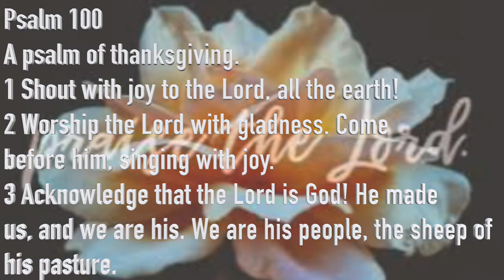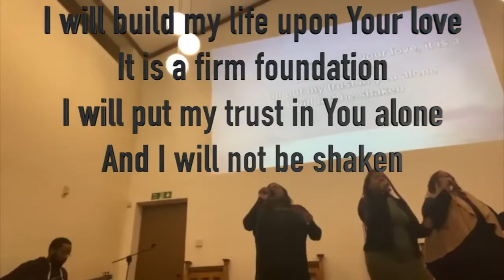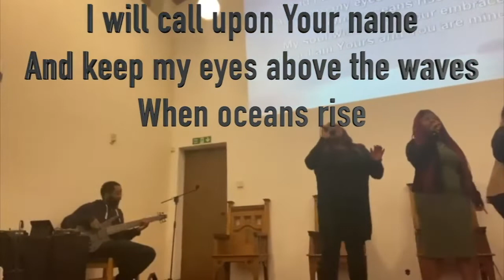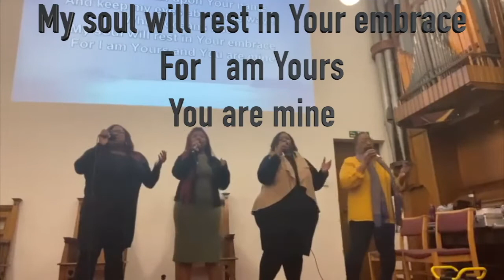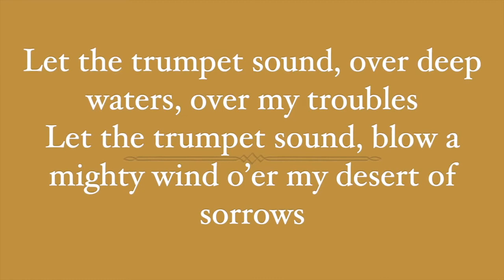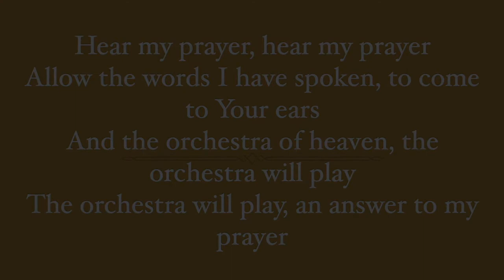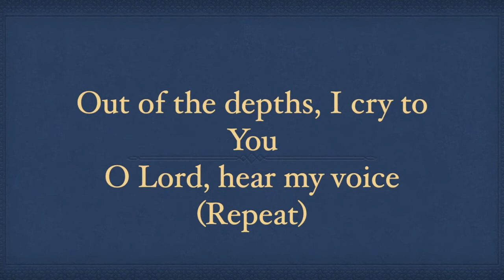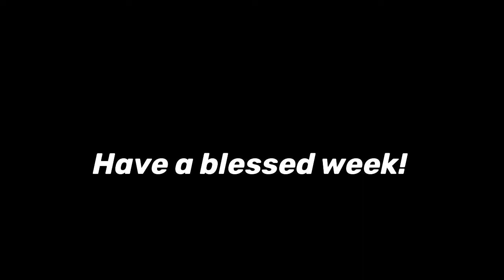Loving Your Neighbour - 11th July District Online Service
Bro. Joel Lowe leads us through this week's praise and worship filled online service as we're reminded to love others as we love ourselves